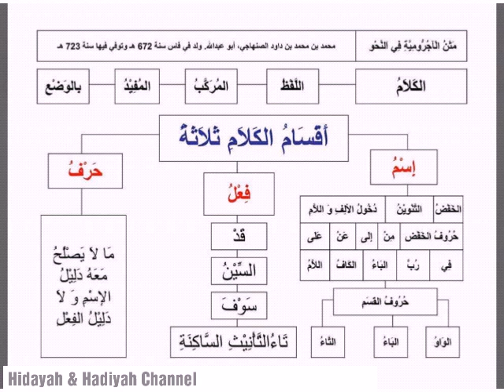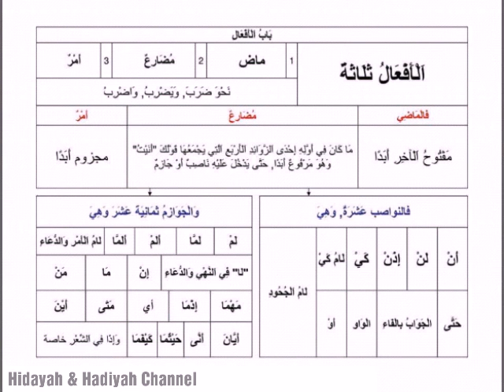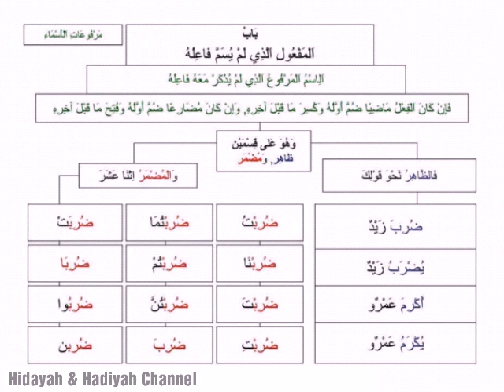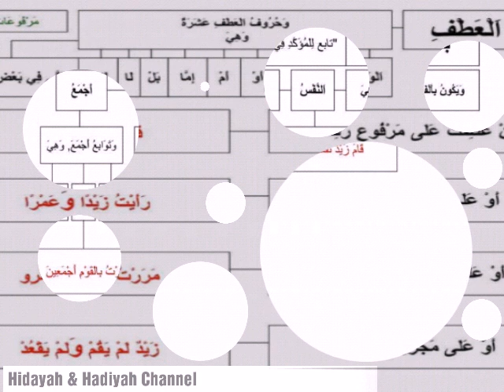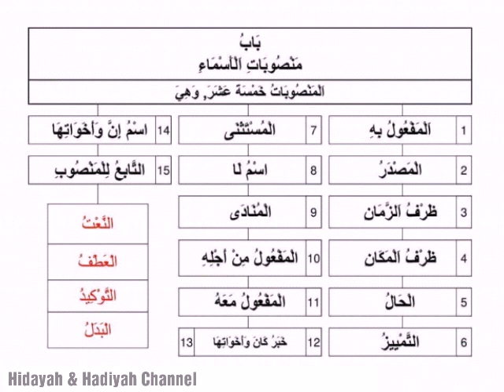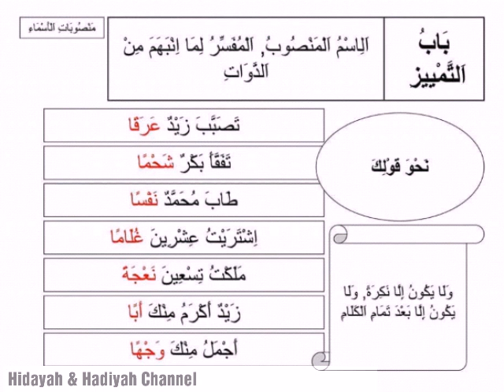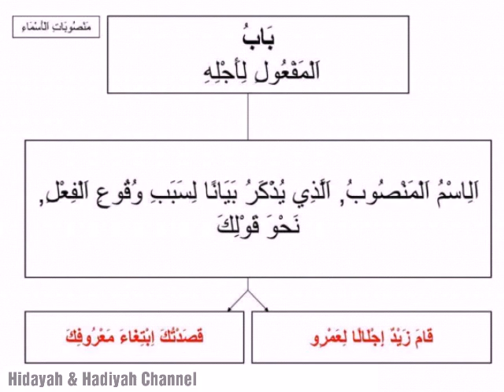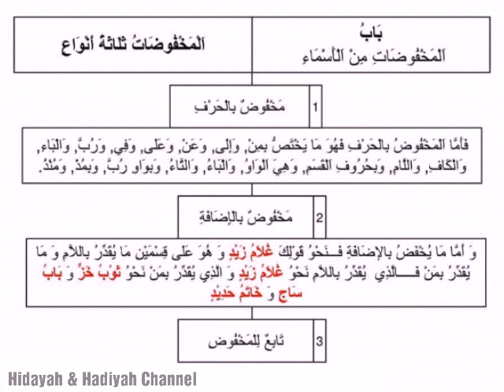Ilmu Nahwu bhs Jawa kitab روضة الاطفال من متن الاجرومية Serta Tabel Ringkasan Nahwu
kangge lare2 mengenal ilmu Nahwu...

Mugi nadhom iki biso dadi damar...
Nuju marang ridlo Allah sifat Ghofar...